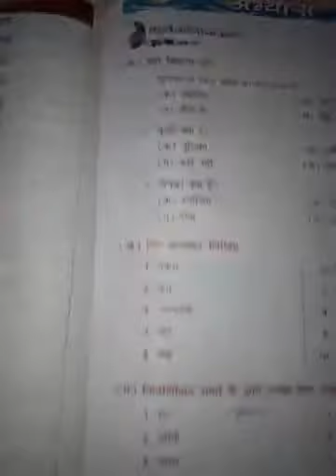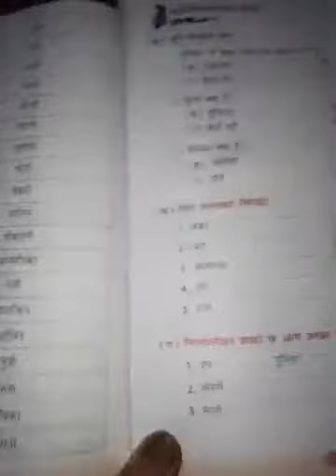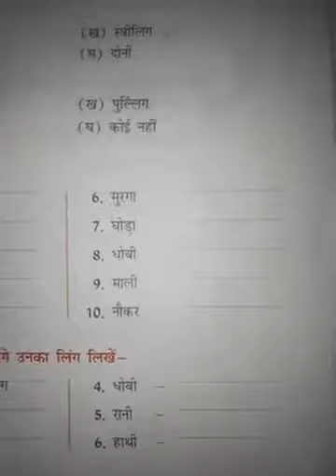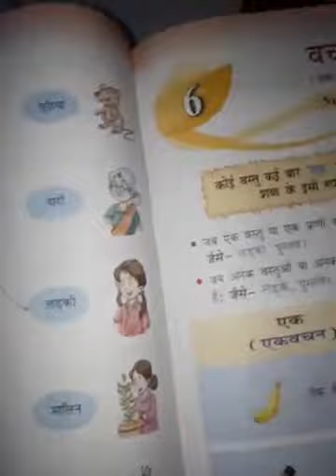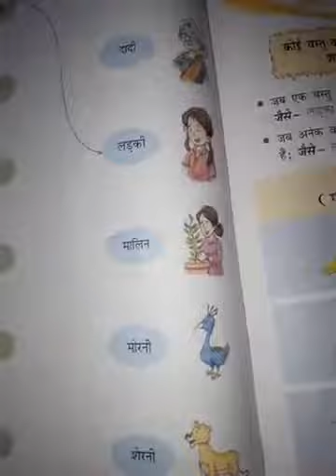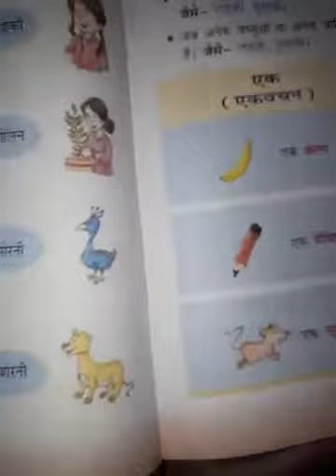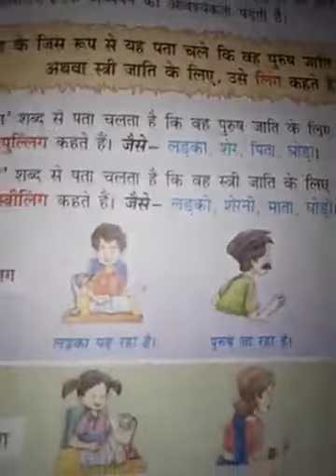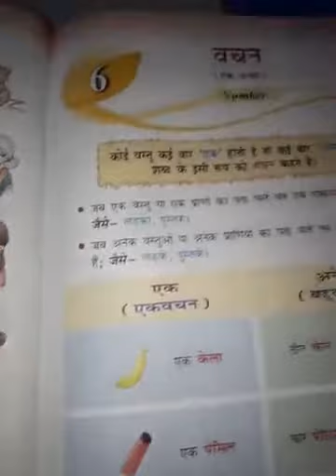Class 1st - पाठ 5 - लिंग (भाग 2)